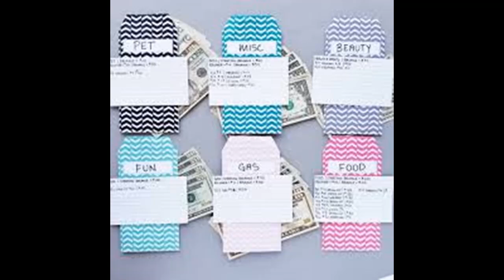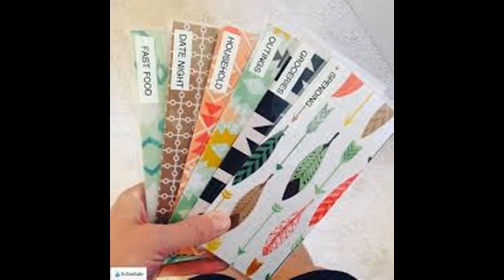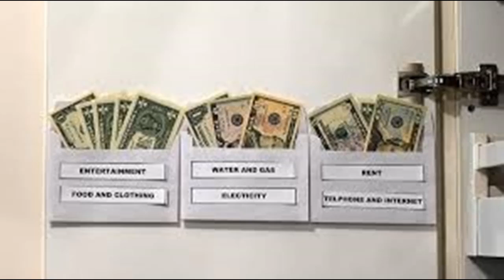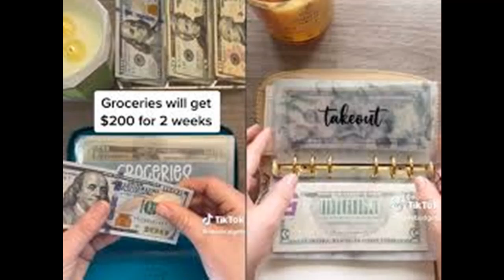Τι είναι το cash stuffing;